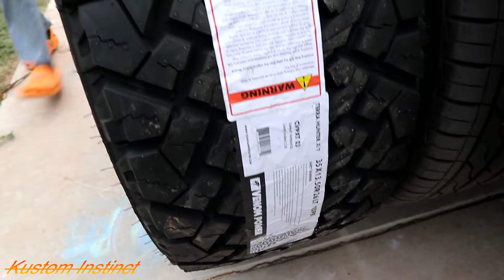my venom tires came in for my gmc denali *35x13.50x26*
@kustom instinct
my venom tires came in for my gmc denial *26x35x13.5*

Brand: Venom Power
Model: Terra Hunter X/T
Size: 35x13.50R26LT
Aspect Ratio: 13.5
Inflated Diameter: 35
Inflated Width: 13.5
Load Index: 118
Load Range: E
Ply: 10
Section Width: 35
Service Description: 118Q
Sidewall: BSW
Speed Index: Q
Tire Rim Diameter: 26
Tire Type: Hybrid AT/MT
Warranty: 50K mileage warranty